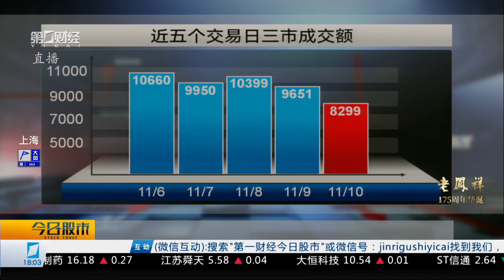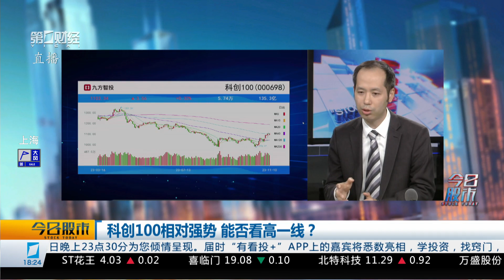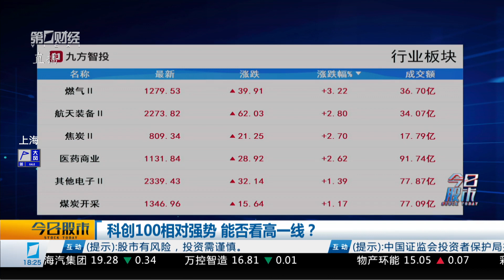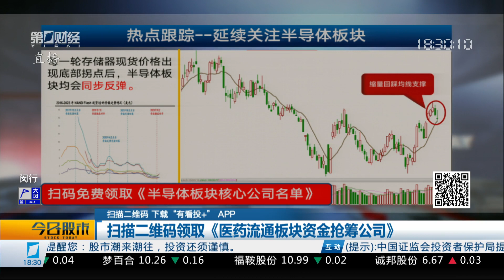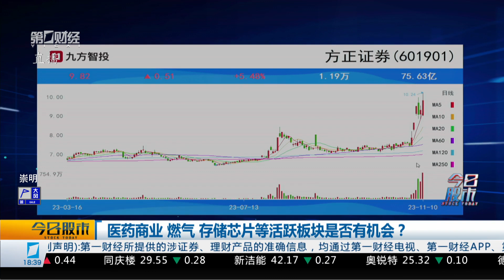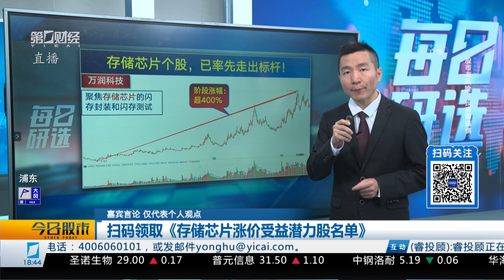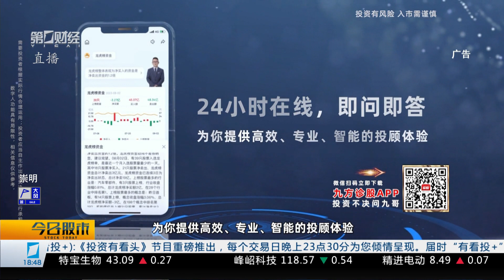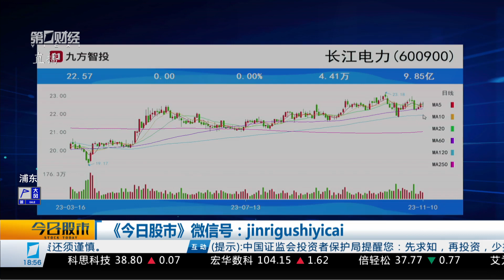《今日股市》2023_11_10